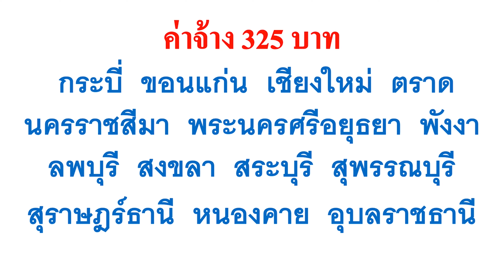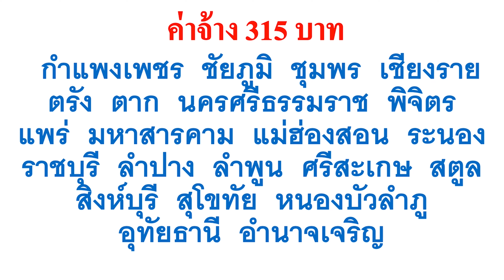ไฟเขียวอนุมัติ ขึ้นค่าแรงงาน ทั่วประเทศ เริ่ม 1 มกราคม 2563 นี้